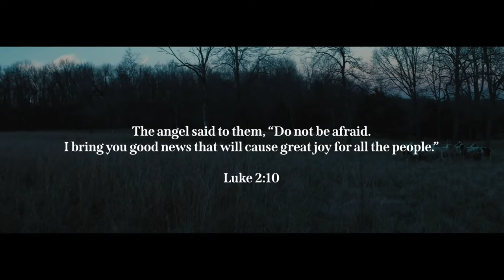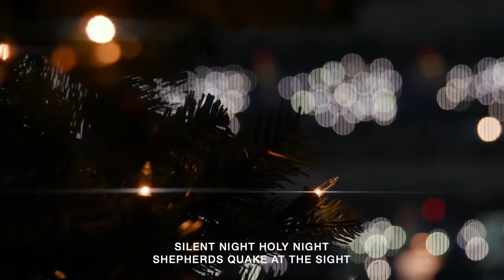Good News Of Great Joy | Christmas Eve | Kyle Idleman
“I bring you good news of great joy.” At Christmas, we are reminded where we’re to find strength. In a season where the weight of mental health is at an all-time high, we want to be reminded again of the strength we can find in the joy of the Lord.